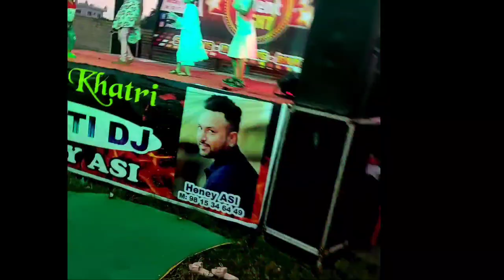Patiala Trade Fair 2021| Punjabi Vlog | Fun Food Masti Music Dance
This is our first vlog on trade fair held at patiala city

vlog video,
vlog music,
blogger,
vlog channel,
vlog with afrin,
vlog with luis,
vlog canada,
vlog assamese,
vlog aaj for kal,
vlog america,
vlog anushka sen,
ag vlogs,
a blog like bong,
a vlog with sreejith,
a vlog with mallu traveler/uk vlog/northern ireland,
a vlogger,
vlog background music,
vlog bike,
vlog boy,
vlog camera,
vlog creations,
vlog couple,
vlog danish zehen,
vlog desi village,
vlog editing,

vlog elf video editor,
e vlogs,
e blogger,
e blogger tutorial,
e blog,
ebloggers ball 2018,
e vlog way,
vlog family,
vlog funny,
vlog first,
vlog foreigner,
vlog faisu,
vlog free fire